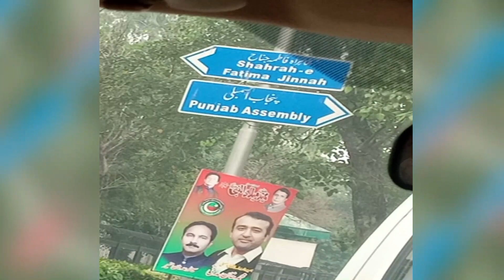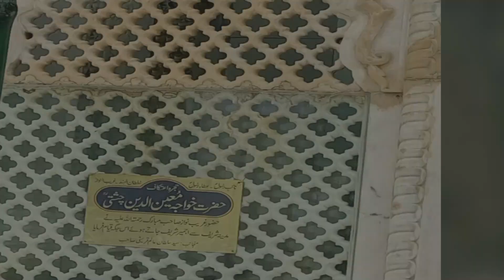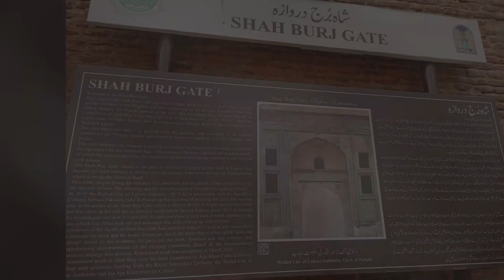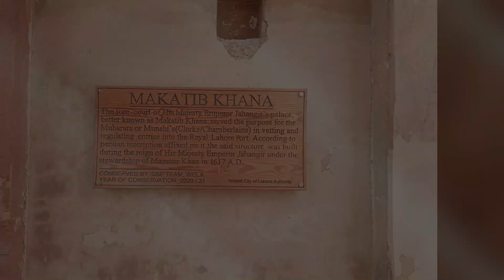Minar e Pakistan | Lahore Fort | Data Darbar | Day 10 Part 1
In this video, I'll show you 10TH DAY of Pakistan Tour in which we Explore Lahore Shahi Fort, Qila, Minar e Pakistan, visit Data Darbar, Badshahi Masjid, wagah Border, sindbad and fortress mall and food street.

Our Pakistan tour Covers the following Points and show you the beauty of Pakistan;

We will Travel BY AIR, BY TRAIN, BY BUS, BY CAR, IN BOAT and on HORSE
We Inform you about the Cost of Trip, Tickets, Hoteling, Lodging and Boarding Charges in between videos time to time which help out in your future planning to go on Pakistan Tour.

I love Traveling and Dearing to try New Foods on Restaurants or Streets, a middle class man love to share experiences with all class people.